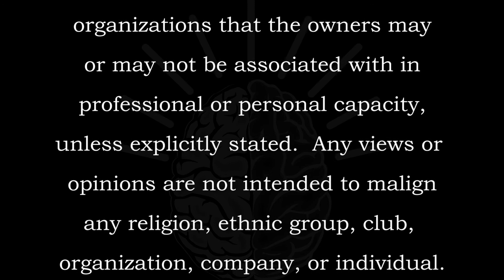Conspiracy Conspiracy Conspiracy - Ep #7 - Big Z & Co x Dramatic Behavior Podcast w/ Guest BC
We start digging into the history of the world and humanity's amnesia.  We butcher a bunch of stuff we cannot pronounce and consider dressing like wizards to infiltrate the Vatican.